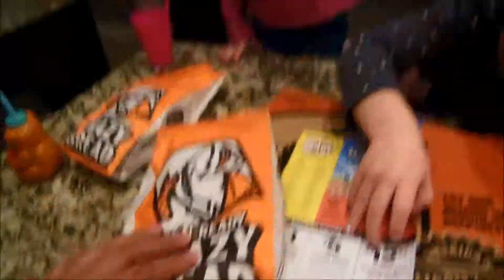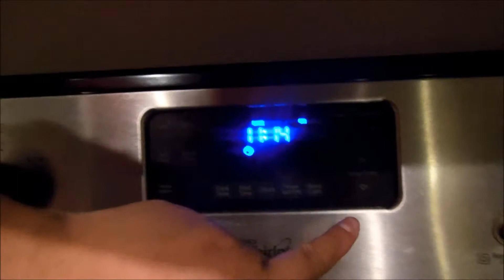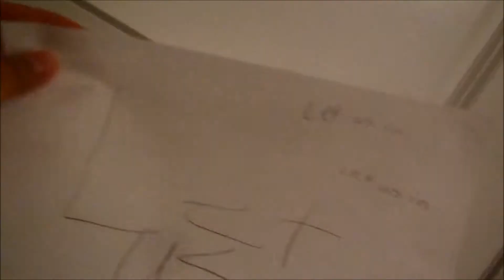STUFFING KIDS W/ JUNK FOOD!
Hey there friends! Thanks so much for joining us as we babysat the niece's so Lindsay's sis and hubby could spend a couple days away for their 10yr. Anniversary! It was a little bit of a challenge going from 1 to 5 kids for more than one day but, thankfully the girls are somewhat well behaved ;)

FOLLOW US?